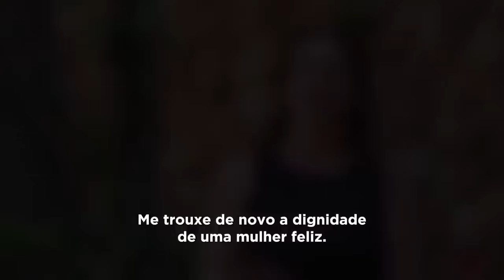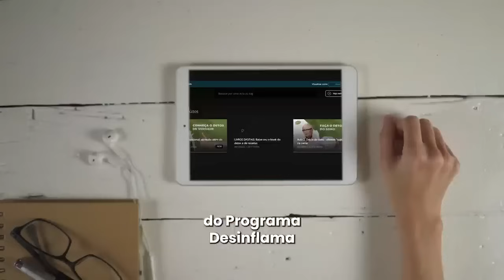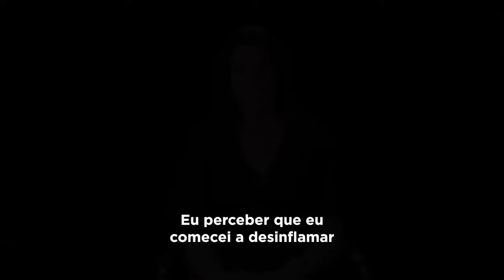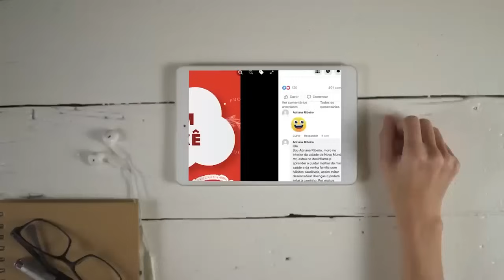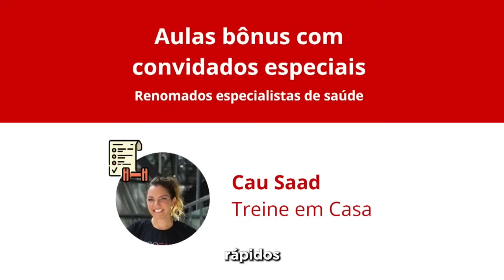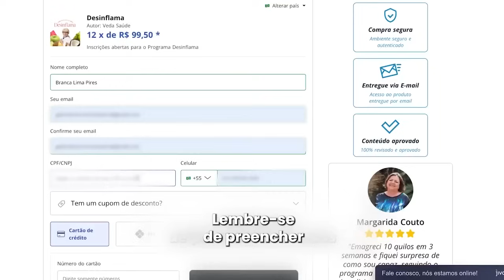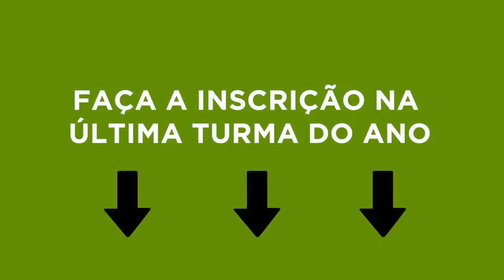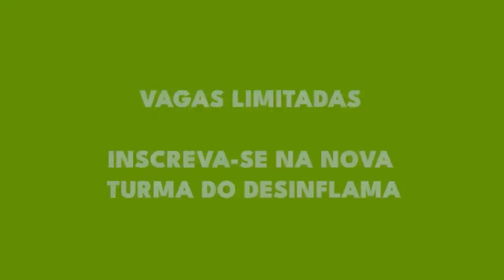Descubra as 12 semanas para desinflamar seu corpo - Programa Desinflama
Estão abertas as inscrições para a nova turma do Programa Desinflama.

Esse é o meu método de 12 semanas, com 7 pilares, para você desinflamar o seu corpo…

E assim, brilhar no palco da vida livre dos quilos extras, das dores pelo corpo, da ansiedade e livre dos quilos extras.

Em menos de três semanas, você já sente os primeiros resultados.Somente quem entrar mais especial turma recebe:

☑️ Programa Desinflama com aulas gravadas e material de apoio
☑️ 12 Mentorias Semanais Ao Vivo
☑️ Receitas anti-inflamatórias diárias
☑️ Aulas-Magna com Profissionais Renomados
☑️  Comunidade Fechada no Facebook e Grupo de Alunas no WhatsAPP
☑️ Curso Detox de Emagrecimento Rápido (só P/ esta turma)
☑️ Encontro presencial com a Dra. Gisela (só para as 300 primeiras)
☑️ Óleo essencial Veda Energy (só 100 primeiras)
☑️ Avaliação de Bioimpedância (25 primeiras)

Prazer, sou a Dra. Gisela Savioli, nutricionista clínica funcional, fitoterapeuta, jornalista e autora de 10 livros.

Ensino você a transformar sua cozinha em uma farmácia natural e a utilizar o garfo como principal arma contra a inflamação, dores e doenças.

Live toda quinta-feira, às 12h.